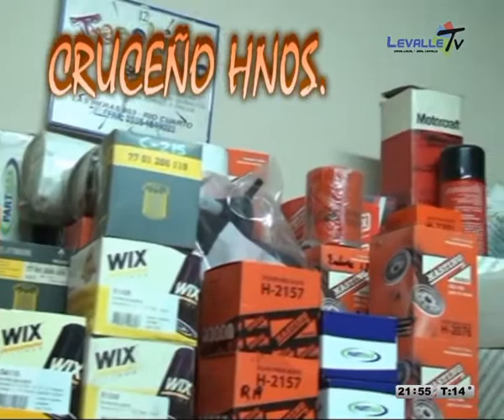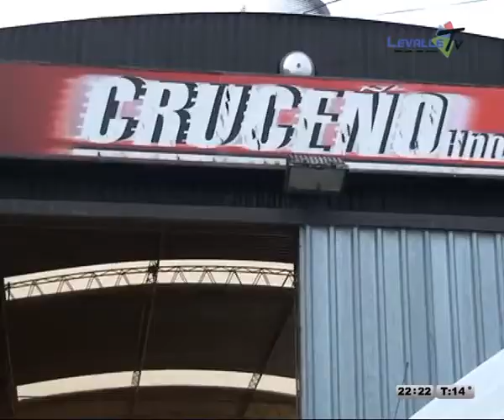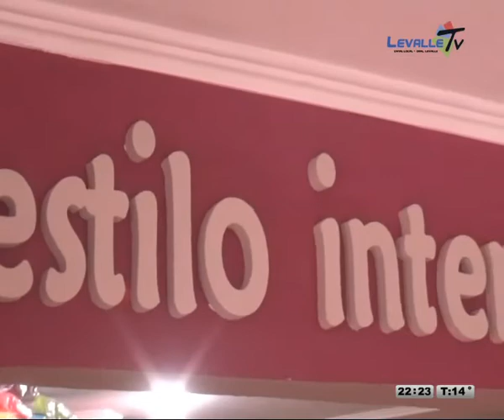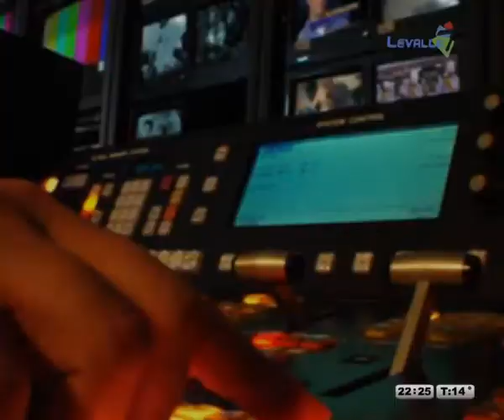A TODA MARCHA 27 10 16